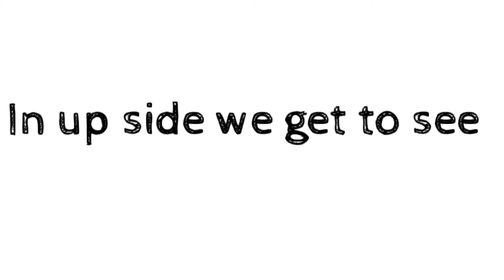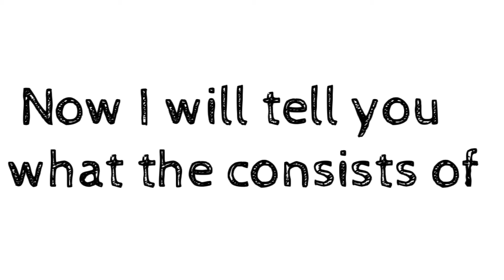Components of Ms Excel Windows # computer information part -1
Tell how is the video